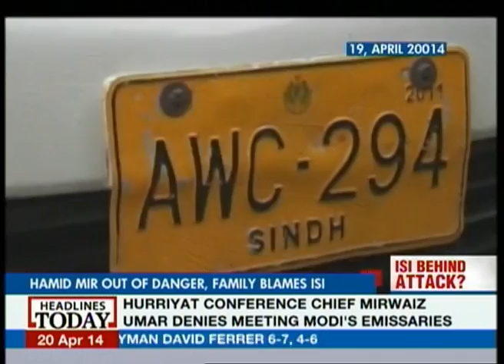Pakistani journalist Hamid Mir out of danger; family sees ISI hand behind attack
Prominent Pakistani journalist Hamid Mir, who was shot at in Karachi last night seems to have escaped death. However, his family is alleging that the attack on the journalist was carried out by Pakistan's secret service ISI.